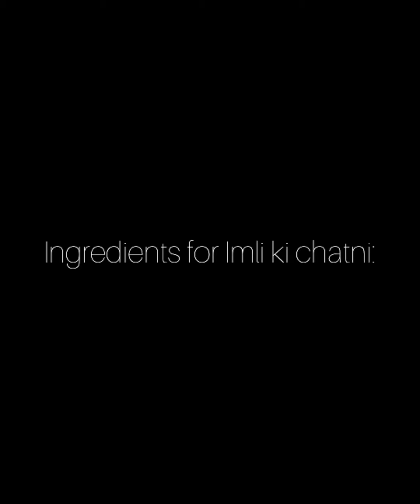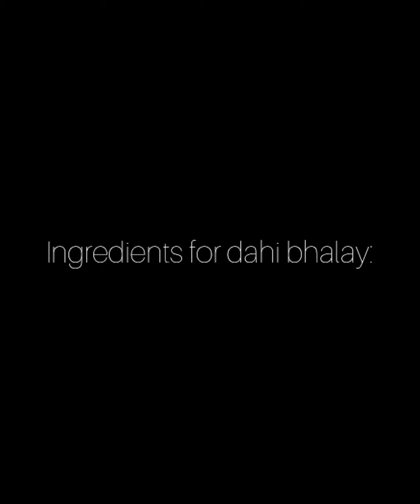Delicious Dahi bhalay with special Imli ki chatni and Hari chatni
Dahi bhalay with special Imli ki chatni and Hari chatni
Ingredients for making bhalay:
-Onion paste of ½ onion
-Green chilli paste ½ tbsp
Ingredients for making bundi:
Ingredients for Imli ki chatni:
-Imli ½ cup
Ingredients for making Hari chatni:
-Mint leaves 25
-2 green chilli
-2 garlic cloves
Ingredients for making dahi bhalay:
-Yogurt (dahi) 1 kg
-Boiled cutted potatoes 2
-Boiled chickpeas ½ cup
-1 cutted onion
-Papri (as required)
-Sugar 1 tbsp
-Mint leaves as required
-Imli ki chatni as required
-Hari chatni as required
-1 cutted tomato
-Chat masala as required